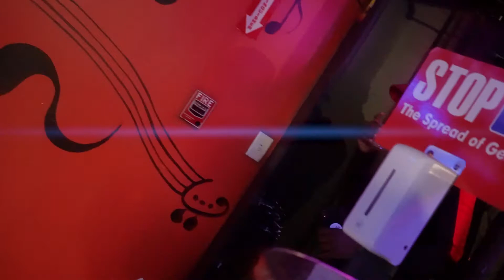Drewweezyy - Litty |S&E